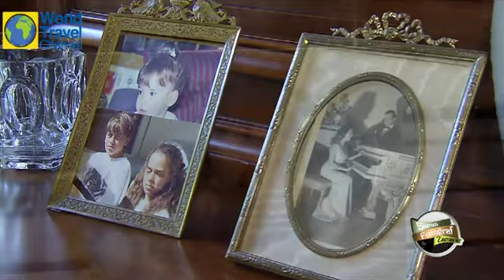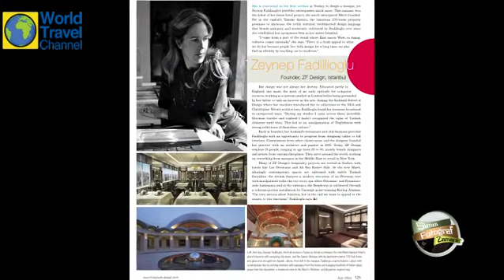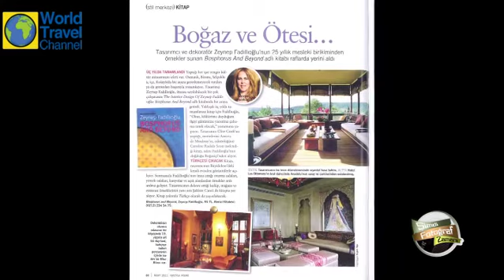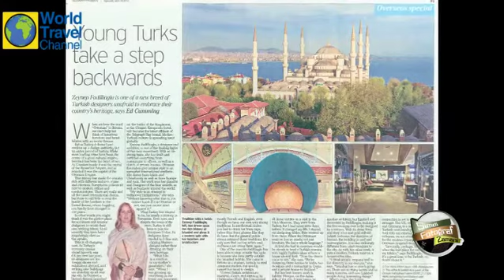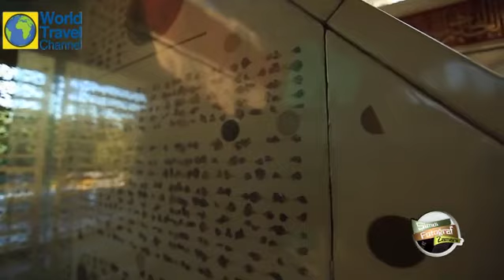Şimdi Fotoğraf Zamanı "ZEYNEP FADILLIOĞLU"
Foto muhabiri Ercan Arslan'ın hazırlayıp sunduğu Şimdi Fotoğraf Zamanı'nın konuğu Tasarımçı Zeynep Fadıllıoğlu.

Tasarım, Zeynep Fadıllıoğlu, Ercan Arslan, Gazeteci, foto muhabiri, belgesel, fotoğraf